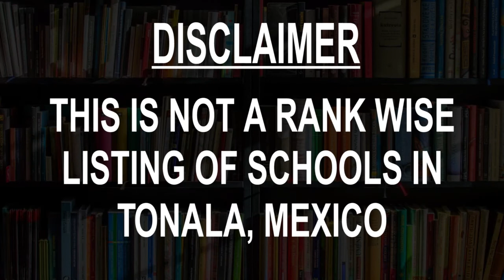Schools around Tonala, Mexico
Must Watch.. Best Schools around Tonala

Click on Bell ICON to get the notification of New Videos.This is not rank wise listing of Top Schools in Tonala, it's the list of best Schools around Tonala as per the ratings given by our users.

Listed Schools:

High School Tonala
High school
Calle Independencia No. 232

Colegio Riverside
School
Patria 46

Escuela Secundaria Mixta 50 Tonallán
Middle school
Amapola 208

Cervantes Plantel Tonalá
 School
Av. Patria 780

Instituto Federico Froebel Tonala
4.2
 (10) • School
Felipe Ángeles 1-B Col

Educational Institute Tonala S.C.
School
C. Zaragoza 400

Escuela Secundaria Técnica Número 46
High school
Calle Corregidora 54

CETI
School
Loma Dorada Norte 8962

CECATI 97
Public school
Cto Malecón Pte 117

Escuela Secundaria Mixta 14
Public school
Calle Mariano Matamoros 400